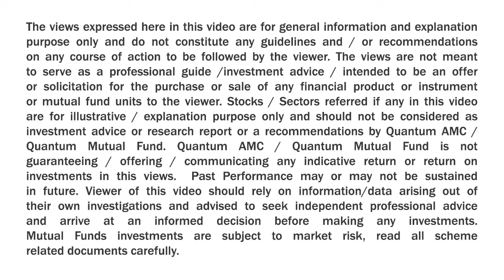Views on Financial Awareness from Advisor’s Perspective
QuantumMF shares the Success Story of Mr. Suresh Sadagopan – Principal Officer, Ladder7 Wealth Planners Pvt Ltd. He's SEBI registered advisor hailing from Mumbai and founder of Association of Registered Investment Advisors (ARIA). In this video he talks about today being an era of too many choices, information explosion, etc and what should be the right approach for investors without getting confused.